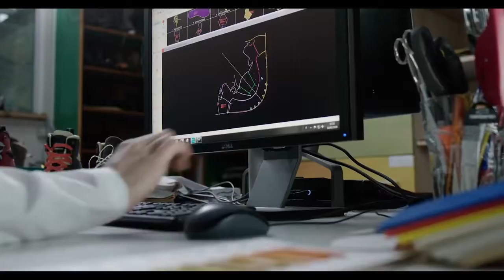Zamberlan Handmade Philosophy (Since 1929)